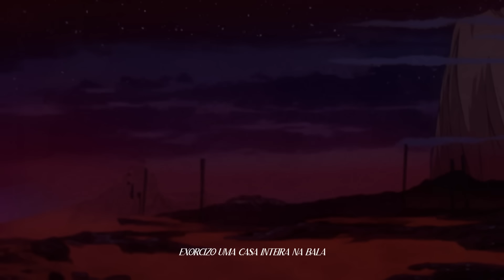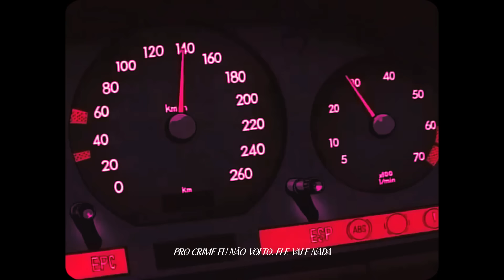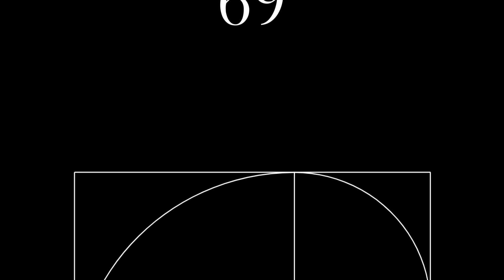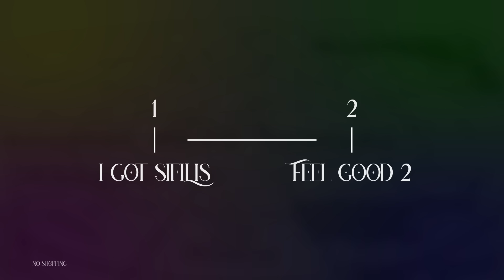MC VV - BONDA GOOD 4SS JOB (Full Album)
Produtores adicionais:
Launzera: @liwan09
Jango: @giojannu
EF: @filipe_ef
PPKMUSIC: @Venisterio
Álbum SEM FINS LUCRATIVOS (não será monetizado) feito 100% na piada sem uma singela tentativa de fazer algo sério e/ou ofender alguém que não sejam os próprios criadores do álbum. Divirta-se, se possível, com essas obras podres e muitas vezes sem a menor graça ou sentido.